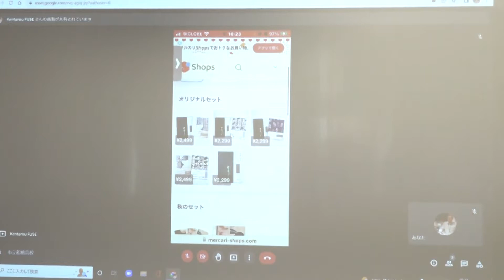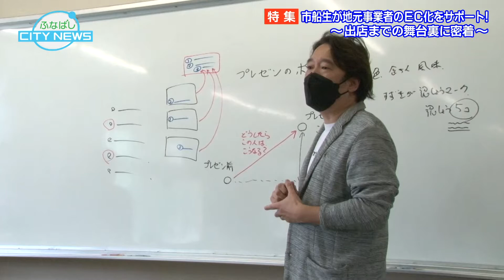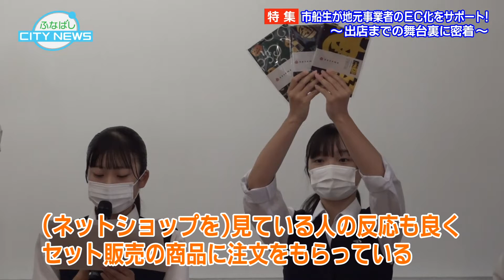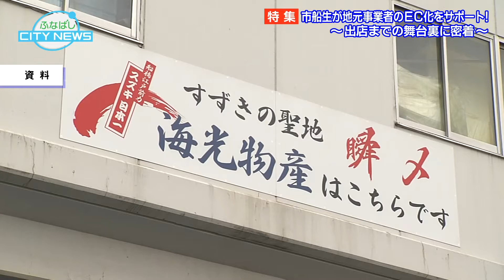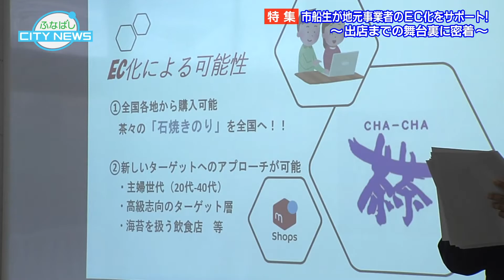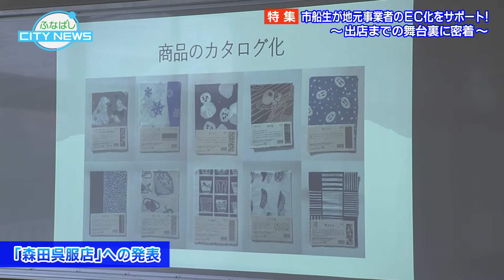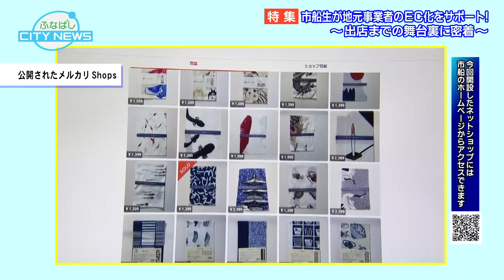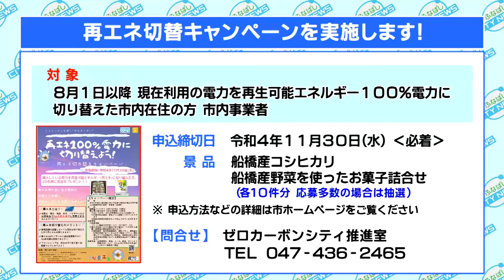【✨特集✨ 市船生が地元事業者のEC化をサポート！～出店までの舞台裏に密着～】ふなばしCITYNEWS令和4年11月15日放送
11月15日（火）～30日（水）の放送は、
✨特集✨市船生が地元事業者のEC化をサポート！～出店までの舞台裏に密着～
市立船橋高校・商業科の生徒たちが、地元事業者のEC化に向けた取り組みを支援しています。今回の放送では、地元事業者と向き合い、ECサイトでの商品販売に向けて奮闘する学生たちに密着。市船ブランドの後押しとともに船橋の誇る名産が全国に発信されるまでを、特集でお届けします。